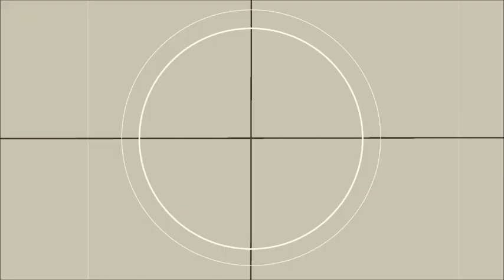Pendle Extrav 2015 - Wild Westrav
Pendle's Extrav 2015 theme release is finally here!  Pendle College are kicking open their saloon doors - for one night only, we'll be bringing you the chance of a lifetime - round up your cowboy hats, lassos and spurs and get down to the plains of Wild Westrav.

Yee-haw!